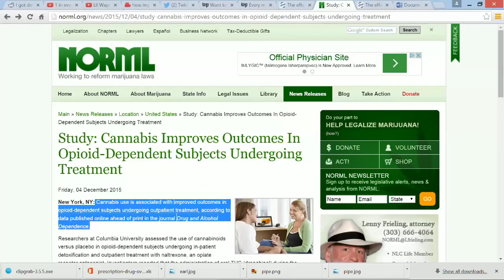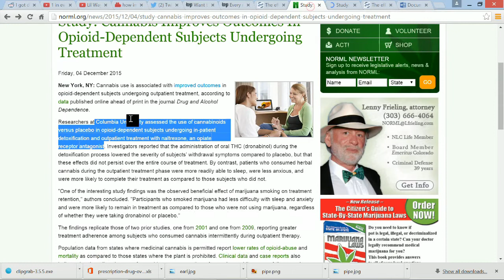Studies show Marijuana can CURE HEROIN ADDICTION!!!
A recent study released by Columbia University shows marijuana can help cure opiate addiction.